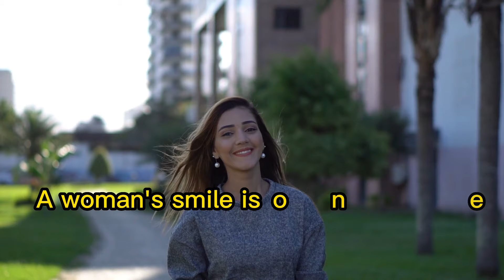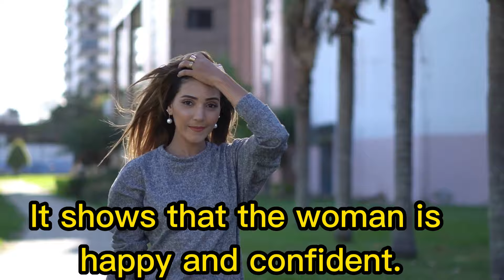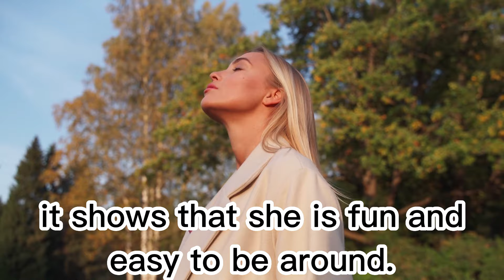5 Things Men Notice First in Women 🔥🔥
5 Things Men Notice First in Women 🔥🔥
Pro Lady

yoga for beginners, morning yoga, tricep workout, rajasthan police cut off 2022, reet 2022 result, workout challenge, kpop idol workout, foot spa, rajasthan police answer key 2022,

How to do exercise ,How to do yoga ,How to lose weight ,How to reduce fat,How to reduce thigh fat,How to reduce butt fat
How to reduce booty fat,How to get flat belly,Beginners workout ,Morning routines
WSportsTVTennisAthleticsHighlightsComplationWSportsTVAssBodyLegsFitnessHurdleHurdlesHockeyFootballSoccerAssesBootySportassesFitness BabesPole VaultLong JumpTriple JumpSport babesFemale athletesWomen of SportsHot sport girls,
chiropractic adjustment,chiropractic adjustment crack compilation,chiropractor,back pain,slava semeshko compilation
gymnastics,contortion,flexibility,fitness,lifestyle,stretching,motivation,yoga,yogagirl,wfull body massage video,massage video tutorial,full body massage
Laura Martinez,long jump,athletics,track and field,laura martinez beauty lash,laura
AthleticsGamesSportsrunningsprintsmarathonathleticsolympicsOlympicathleticsTrack and field eventsSports EventsRunning eventsJumping EventsThrowing EventsMith Videosolympic gamesgames eventsrunning gamehammer throwjavelin throwdiscus throwpole vaultlong distancetrack eventsfield eventsevents in gamesevents in athleticstrack and fieldevents in sportsTriple jumphigh jumplong jumpSports name vocabularysport athletics
YogicTheYogaInstituteHealthAsanasHansajiJayadevaJiYogendraJiYogaFitnessttcYoga for healthYoga InstituteDr Hansaji YogendraDr HansajiHansa MaaYoga GuruThe Yoga InstituteYoga For BeginnersOldest Yoga InstituteWorlds Oldest Yoga InstituteYoga MuseumYoga teacher Training CourseYoga everydayYoga AsanasYoga DailyHealth and diseasecure with yogaYogic LifestyleYoga studioyoga classeslifestyle managementyoga retreatsbest yoga